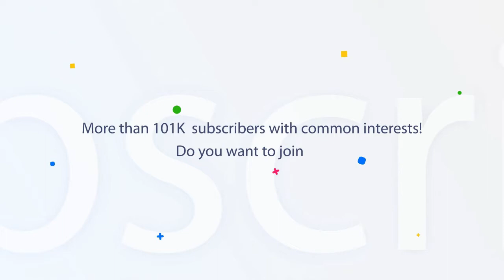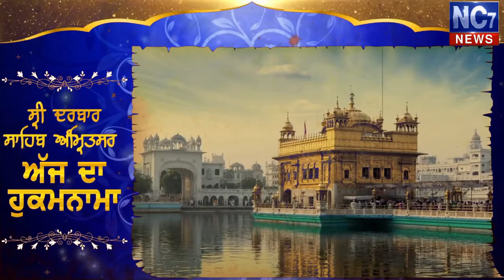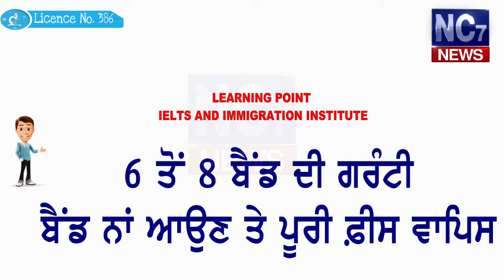18 May 2019 | Today's Hukamnama | Harmandir Sahib | Golden Temple, Amritsar | Nc7News